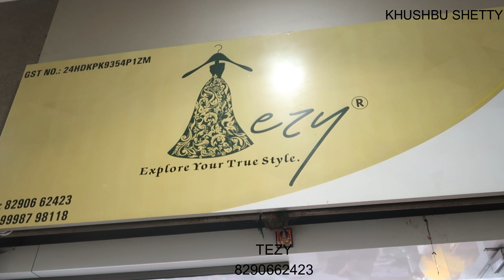Cheapest Designer Fabric Manufacturer and Wholesalers in Surat Gujrat |Fabric Market |Khushbu Shetty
Store : Tezy
Add : G- 501, Ground Floor, Globale Textile Market, Bombay Market Road, Sahara Darwaja Surat - 395010